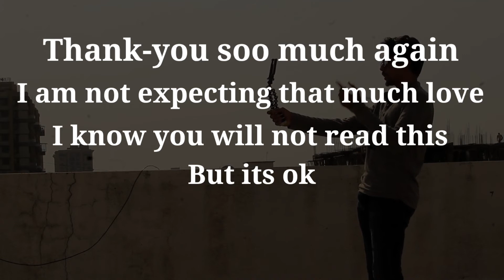I celebrate my 18th birthday like this 😍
Heyy guys I have finally completed my 18th birthday and also I have shoot this vlog in dslr.
This birthday was very simple no wastage of money at all.
Home made cake and  nothing else.

Phone for recording :- Galaxy a21s
Editing Software:- Filmora x ( pc/ laptop) / Vita and Kinemaster (mobile)
tripod:- Ionix Tripod
Camera :-canon 1300d (temporary)
Laptop company :- Aser

ABOUT ME .

Name - Tushar Wagh
profession - Student
Class - Mht cet crash course student
City - Proper Nashik

Tags - YouTube,  tushar wagh, tushar, tushar wagh vlogs ,hindi vlogs , nashik che vlog , nashik ke vlogs , nashik youtuber , nashik ke youtubers , Samsung galaxy a21s, my 18th birthday, 18th birthday, I am 18 now, shoot with canon 1300d,  canon 1300d
xxxxxxxxxxxxxxxxxxxxxxxxxxxxxxxxxxxxxxxxxx